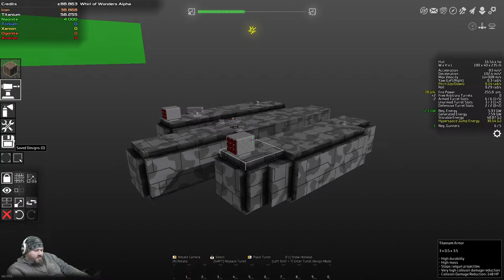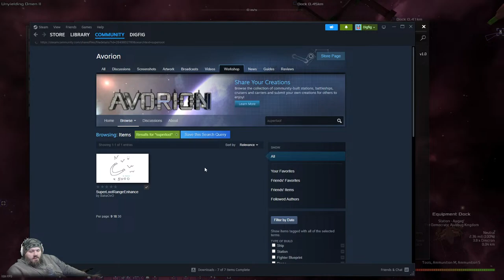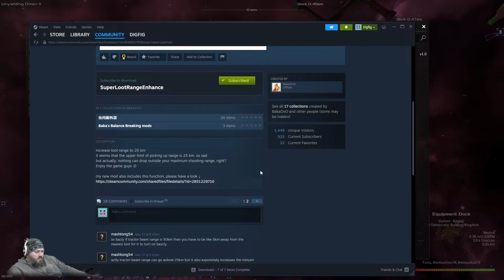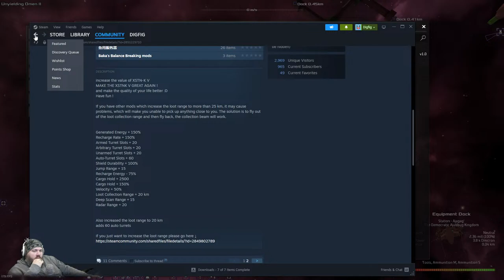Sand Box Space Ship Building Game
We play some Avorion

System Info
EVGA RTX 3080 FTW3 ULTRA
Predator XB272 BMIPRZ 27" 240Hz (Main)
LG 34UM67 34" (Right)
BenQ GW2760S 27" LED x2 (Left & Top)
K95 Keyboard
EVGA x17 Mouse
Quest 2